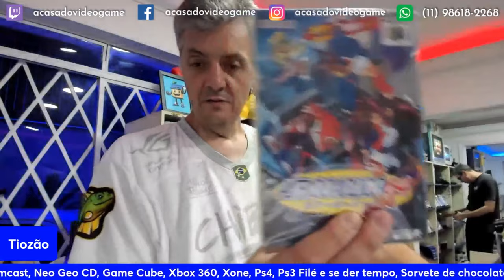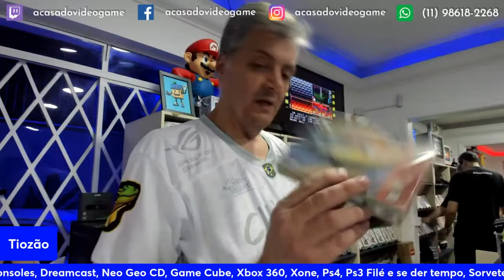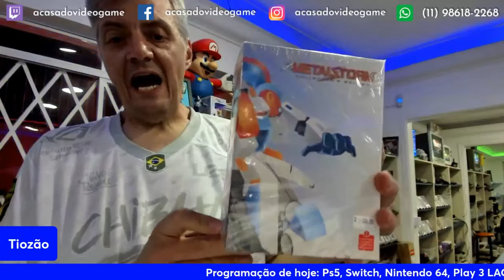ZELDA MAJORA’S MASK Á VENDA NO TIOZÃO 😯